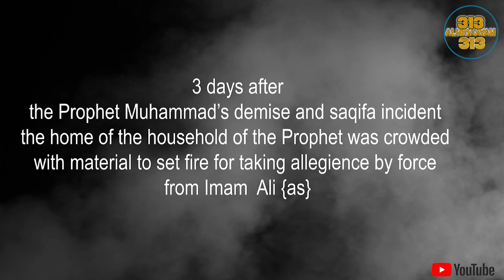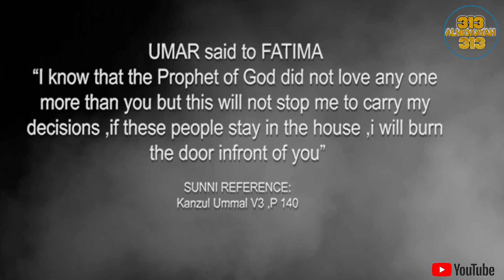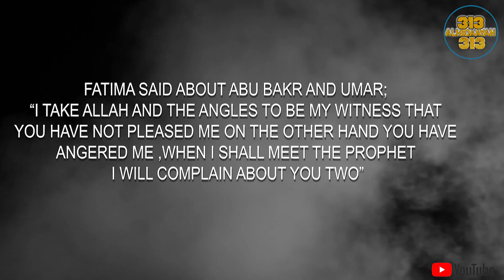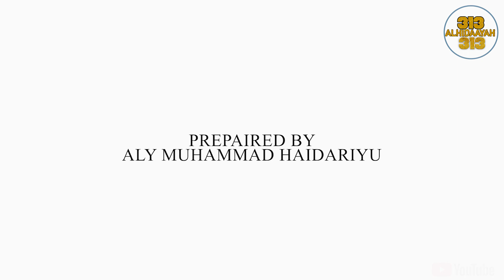A SHORT FILM || THE MOST OPPRESSED LADY IN THE WORLD || FATIMATU ZAHRA (AS)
This is how they did to the Holy prophet's daughter!

graphics and preparation :
Aly Muhammad Haidary

Clip hii imeandaliwa  na
Aly Muhammad Haidary

Na kutayarishwa na team nzima ya mashekh wa
ALHIDAAYAH 313 MEDIA

Kwa maoni na ushauri wasiliana nasi